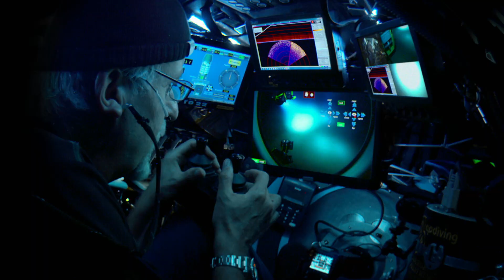James Cameron – Challenging the Deep special exhibition at North Carolina Museum of Natural Sciences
James Cameron – Challenging the Deep special exhibition

On public display at the NC Museum of Natural Sciences in downtown Raleigh from October 15, 2022 through May 7, 2023.

The exhibition traces explorer and filmmaker James Cameron’s passion for deep-ocean science, technology and exploration, including his record-breaking dive to the bottom of the ocean in the DEEPSEA CHALLENGER – the submersible he co-designed and co-engineered.

Experience how Cameron’s passion for exploring our ocean shone a light on the least-known place on Earth. This immersive exhibition takes you into a deep-ocean environment using cinema-scale projections, artifacts and specimens from his expeditions. Explore the deepest ocean and discover the shipwrecks of Titanic and the German battleship Bismarck. Learn how technologies pioneered by Cameron for underwater recording, lighting, communication and diving are employed in both his filmmaking and exploration. You’ll also see original film props and costumes from “The Abyss” and “Titanic,” including the iconic Heart of the Ocean diamond. Discover the world of a man driven to explore and meet the challenges of the deep.